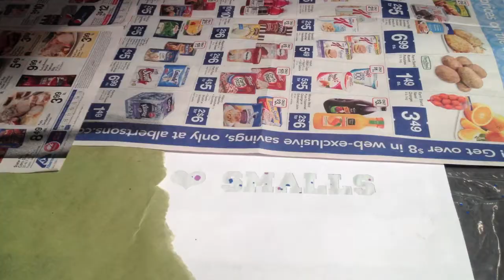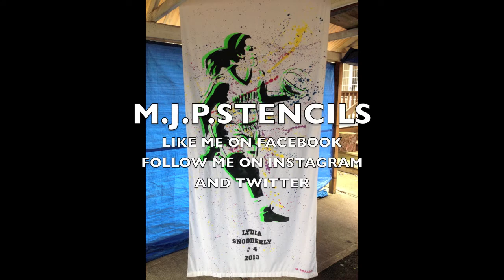Basketball Banner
Montana mtn spray paint  mjpstencils graffiti stencil art artist streetart painting paint canvas drawing urban tagging mtncolors creative banksy obey society6 new work for sale